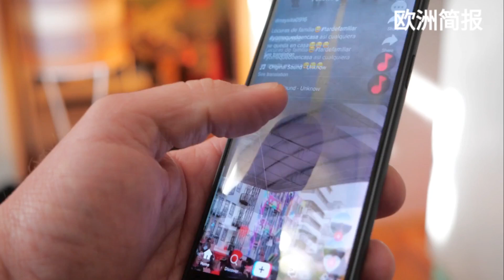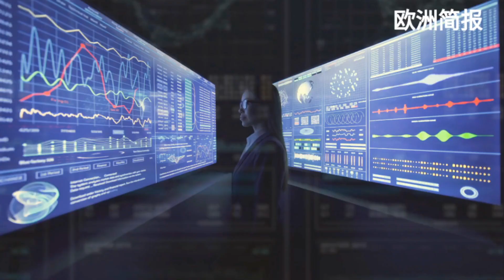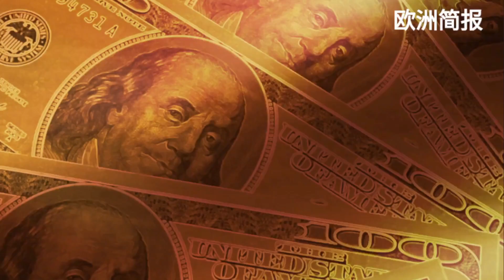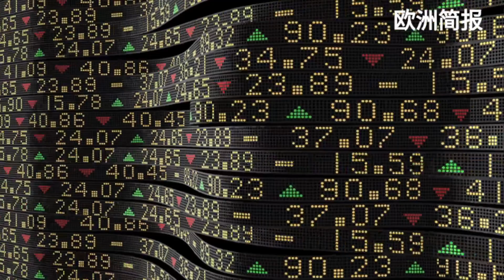德国罢工开始，重大中断；养老金抗议活动把法国被推到了边缘； 瑞士信贷的消亡；美国成为民主的伟大武器库：乌克兰作证｜欧洲简报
六度世界store front 链接：

欢迎您观看纽约台，我们为您提供独立的新闻报导与分析。纽约台节目涵盖曼哈顿、皇后区、布鲁克林、布朗克斯和长岛等地信息。欢迎大家订阅。